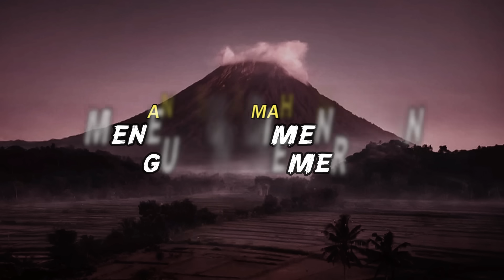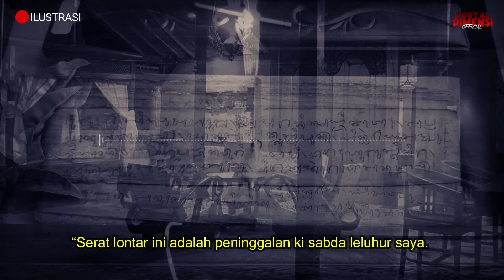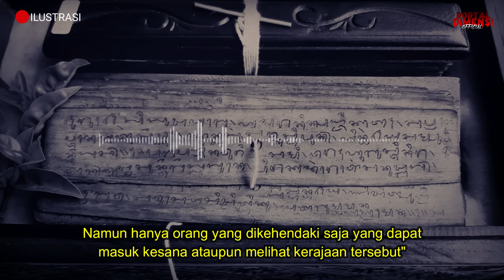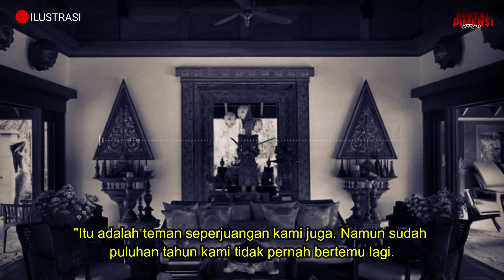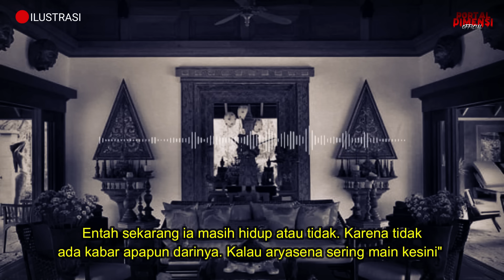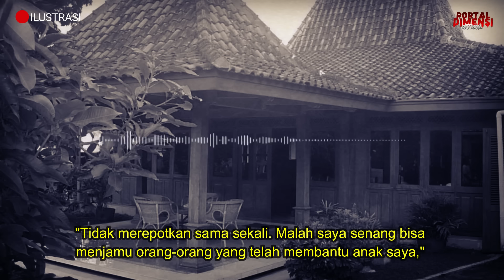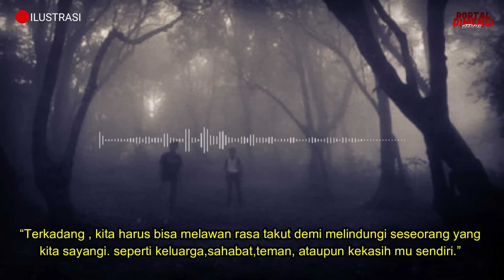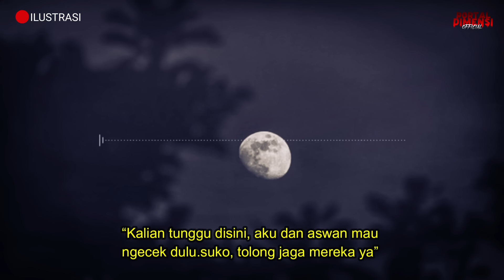GILA ❗ MEREKA NEKAT MENEMBUS DIMENSI LAIN GUNUNG SEMERU UNTUK MENGAMBIL PUSAKA BATU (BAGIAN 2)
PENULIS : RI_STORY

kisah mistis,
cerita mistis pendaki gunung,
kisah horor,
gunung mistis,
pendakian horor,
pendakian mistis,
tersesat di gunung,
pendaki meninggal,
pendaki tersesat,